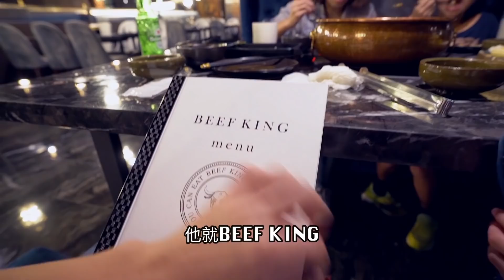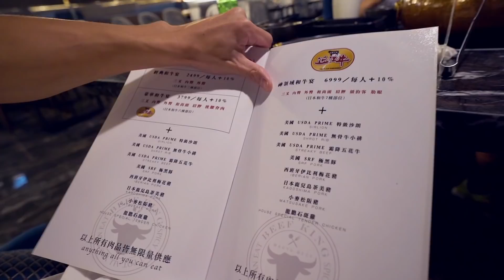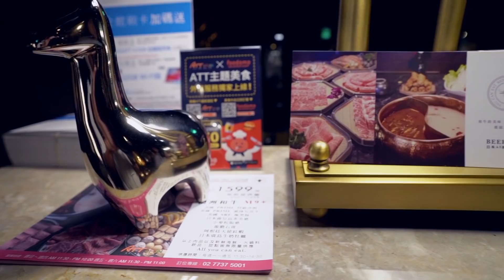台北頂級A5和牛吃到飽貴不貴？整桌滿滿老闆補肉絕不手軟！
老爸麻辣火鍋相關影片

拍攝工具⬇︎
相機：Sony a7iii，Sony A6500，Sony A6400，GoPro，Osmo Pocket
鏡頭：Batis 2.8/18，SEL1670Z，SEL1018
麥克風：Rode VideoMic Pro
空拍機：Dji Mavic 2 Pro，Mavic Air
剪輯工具⬇︎
final cut pro